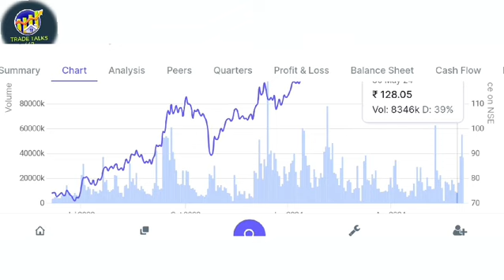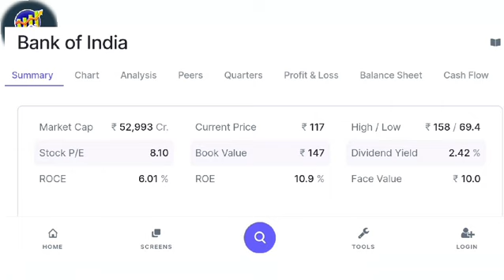Golden Opportunity in Bank Of India Stock | Bank Of India Target Price | Bank Of India News Today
psu bank
Bank of India share analysis
BOI experts target
BOI stock
Share market
stock market analysis
Latest analysis of bank of India